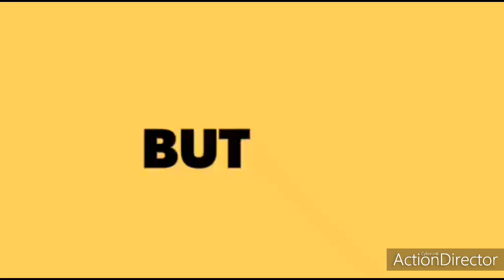Akhilesh Yadav Indian politician and the president of the Samajwadi Party Said current situation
Akhilesh Yadav (About this soundpronunciation (help·info); born 1 July 1973) is an Indian politician and the president of the Samajwadi Party who has served as the 20th Chief Minister of Uttar Pradesh from 2012 to 2017. Having assumed office on 15 March 2012 at the age of 38, he is the youngest person to have held the office. He is currently the Member of Parliament from Azamgarh in the 17th Lok Sabha. His first significant success in politics was being elected as the Member of the Lok Sabha for the Kannauj constituency. He is the son of veteran politician Mulayam Singh Yadav, the founder-patron of Samajwadi Party who has served as the Minister of Defence in Government of India and three terms as Chief Minister of Uttar Pradesh.
Yadav was born on 1 July 1973 in Saifai, Etawah District, Uttar Pradesh. He was born to Malti Devi and Mulayam Singh Yadav, later Chief Minister of Uttar Pradesh.[2] Malti Devi suffered complications while giving birth to Akhilesh which put her in a vegetative state. She died in 2003. With Mulayam Singh Yadav busy making a career in politics, Akhilesh was brought up mostly by his paternal grandparents. He completed his early education in a local school in Saifai and then one in Etawah town[3] He was schooled at the Military School in Dholpur, Rajasthan, then obtained his Bachelor's and master's degrees in Civil Environmental Engineering at JSS Science and Technology University. He also has a master's degree in environmental engineering from the University of Sydney, Australia.[4]

Political career
2000: elected to the 13th Lok Sabha from kannauj (the city of perfume) in a by-election in 2000. He was also a member of the Committee on Food, Civil Supplies, and Public Distribution[5] [6]
2000–2001: Member of the Committee on Ethics[7]
2004–2009: elected as a member of the 14th Lok Sabha for a second term. He was at times a member of the following committees: Committee on Urban Development, Committee on Provision of Computers for various departments, Committee on Science and Technology, and Committee on Environment and Forests. He was elected to the 15th Lok Sabha for a third term in 2009
2009–2012: Member of the Committee on Environment and Forests, Committee on Science and Technology, and the JPC on the 2G spectrum case[8] [9]
10 March 2012: appointed as leader of the Samajwadi Party in Uttar Pradesh
15 March 2012: at the age of 38 years, he became the youngest Chief Minister of Uttar Pradesh
May 2012: resigned from the Kannauj seat to further serve as the Chief Minister of Uttar Pradesh after his party won the Assembly elections[10]
May 2012: became a Member of the Uttar Pradesh Legislative Council[11]
In the 2017 Assembly elections, the SP-Congress Alliance headed by Yadav won 55 seats and was defeated by the BJP. He submitted his resignation to Governor Ram Naik on 11 March. [12]

May 2019: elected as a Member of Parliament from Azamgarh Lok Sabha constituency.
Family
Since Yadav became chief minister, the family was divided into two feuding groups, one siding with him and the other with his uncle Shivpal Singh Yadav. Yadav had the support of his father's cousin, Ram Gopal Yadav. His uncle Shivpal Yadav was supported by a friend Amar Singh and Yadav's father Mulayam Singh Yadav who later backed Akhilesh Yadav.